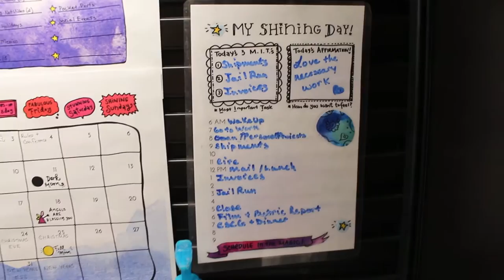Creating Sacred Space in an Office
Finally, another video! This week I'm sharing a bit about how I've added a sacred space to my desk at work. In an office with no window, essentially a cubicle, it can be tricky to feel connected to nature or my practice. Let me know how you create sacred space at your office or job!